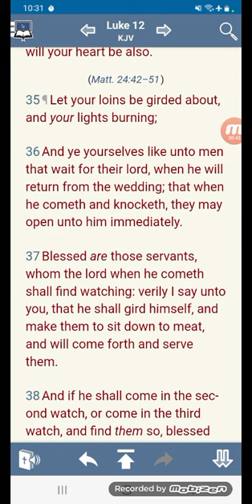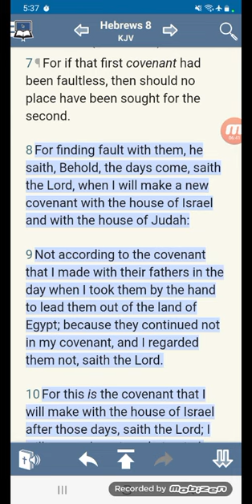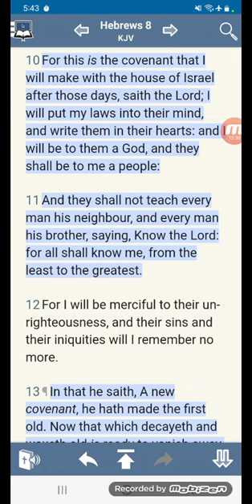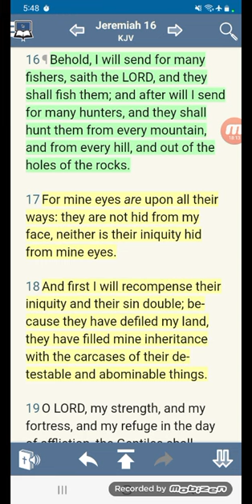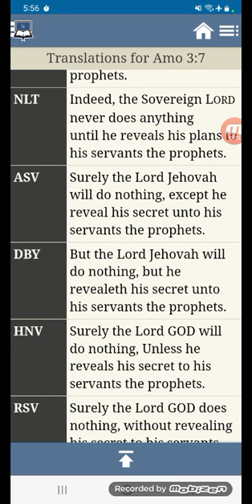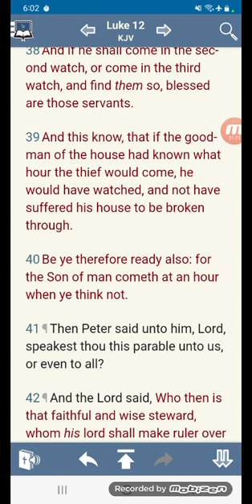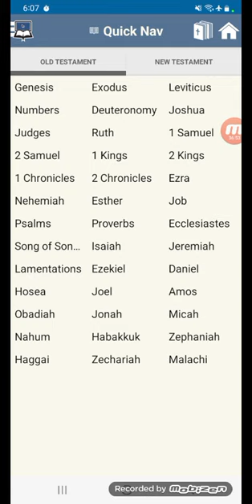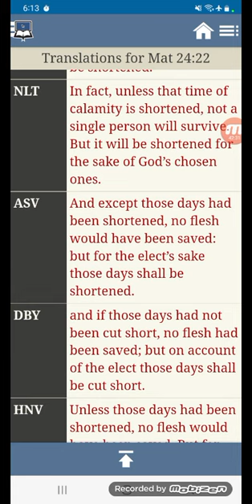Let your loins be girded about, and your lights burning